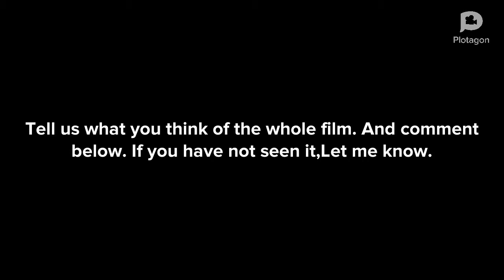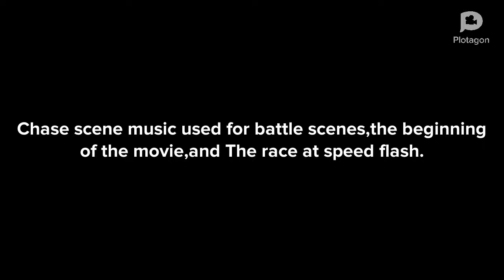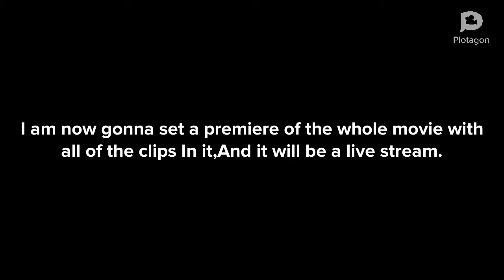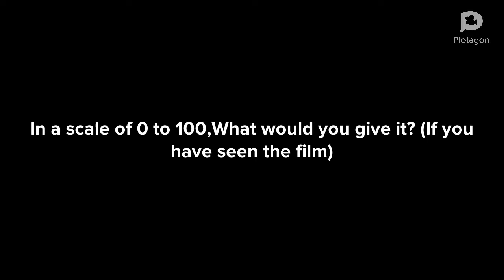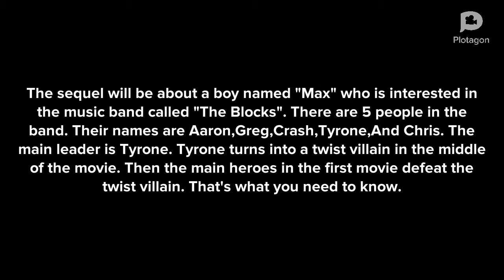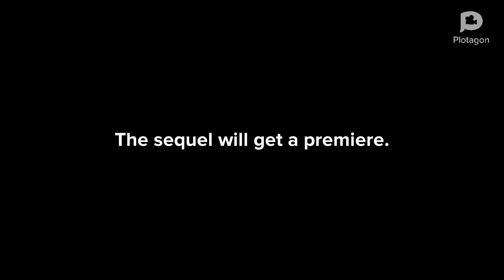The Roblox Movie/Final Part/End Credits